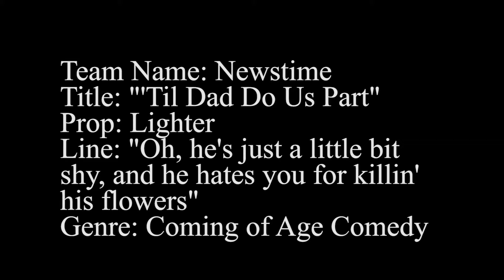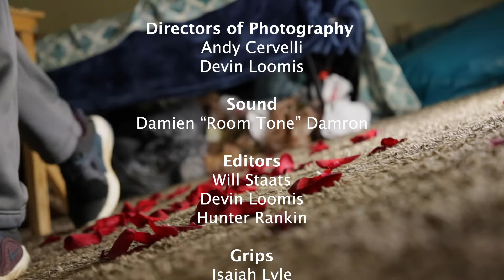'Til Dad Do Us Part - OU 48-Hour Shootout 2020